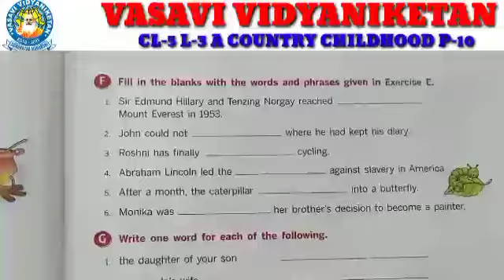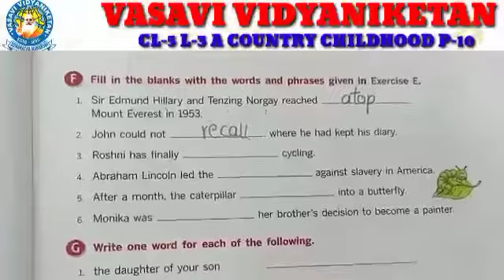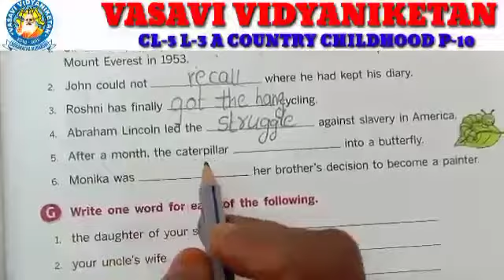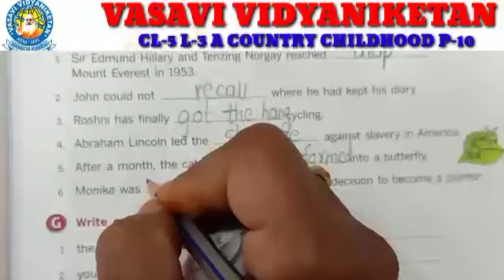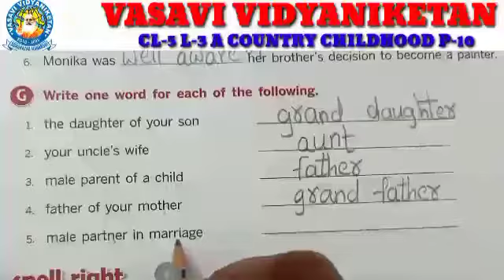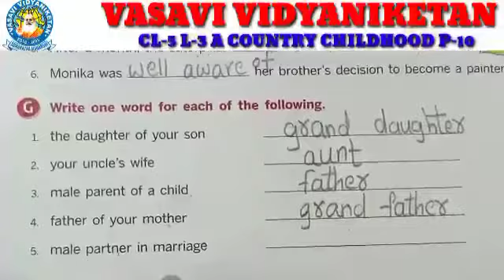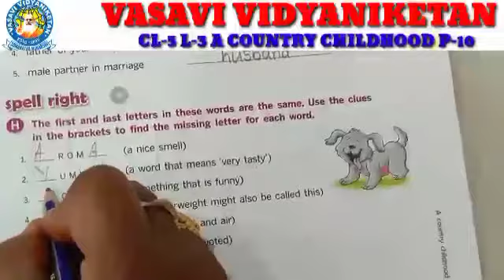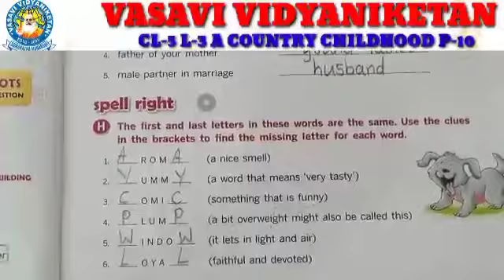Cl 5 Le 3 Eng P 10